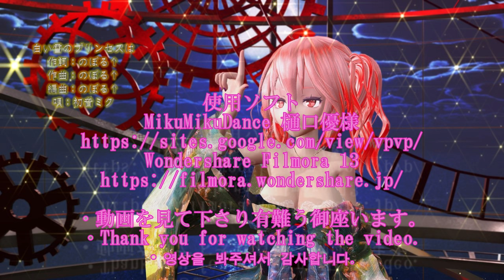【MMD】 【240128】白い雪のプリンセスは Tda式 重音テト kimono Japan style【sdPBR460】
白い雪のプリンセスは
作詞：のぼる↑
作曲：のぼる↑
編曲：のぼる↑
唄：初音ミク

踊ってみた
【えみる】
白い雪のプリンセスは　踊ってみた【東京上陸！！】
※現在、非表示のようです※

Motion
【MMD杯ZERO参加動画】白い雪のプリンセスは 《モーション配布》
モーション配布は終了しています

白い雪のプリンセスは カメラモーション 紫音美菜
表情モーション 紫音美菜
リップモーション一部改変 紫音美菜

Model：改変：紫音美菜

Stage：ゆづき（万年寝不足-別館様）
im9294134

Shader:サンドマン様
sm42278708

Effect：そぼろ様
sm19123817
im3061709
sm16087751

Effect：おたもん様
im1763840
im1561862

Effect：ビームマンＰ
sm13465497

使用ソフト
MikuMikuDance 樋口優様

・動画を見て下さり有難う御座います。

この動画は転載禁止です。
This video may not be reproduced.